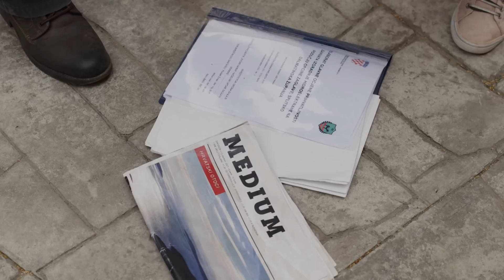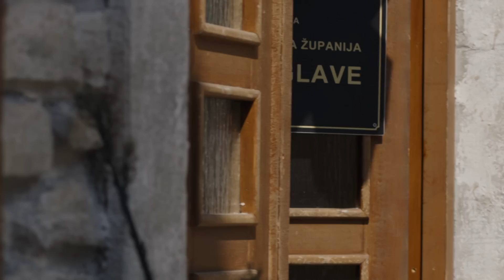Janko moli Lucu da mu sve kaže I Kumovi | epizoda 169